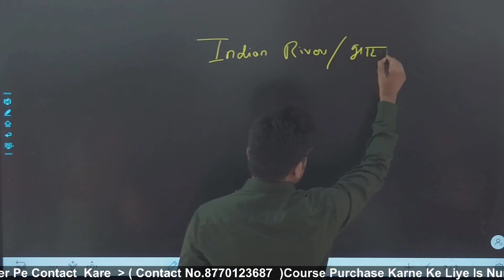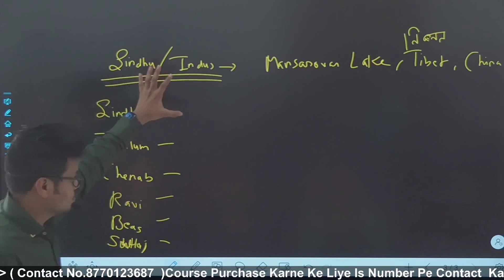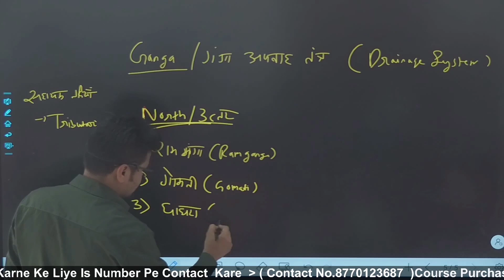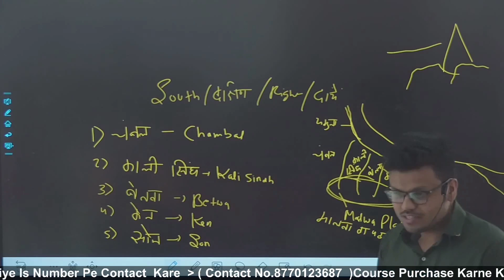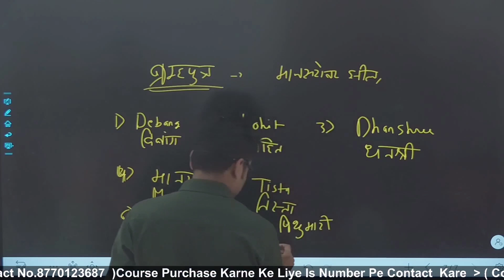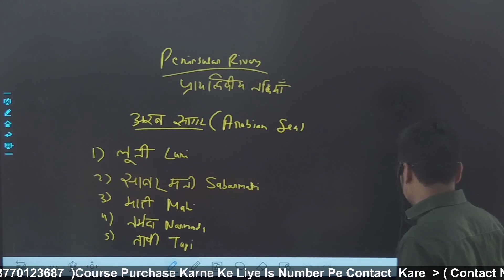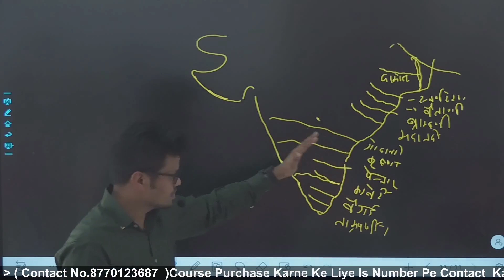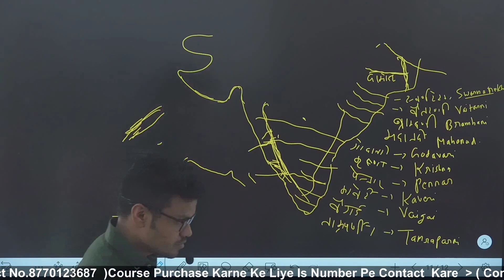L-1 भारत की नदियां | Indian Rivers | Indian Geography | भारत का भूगोल